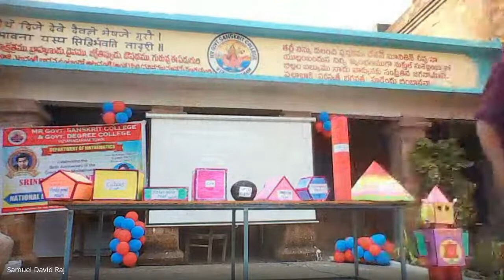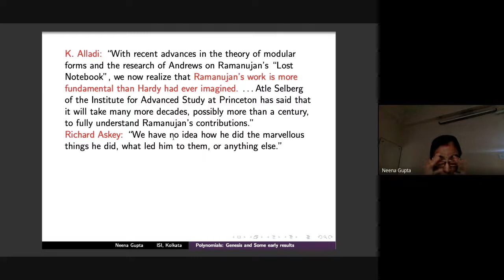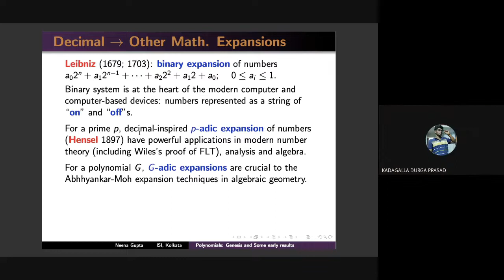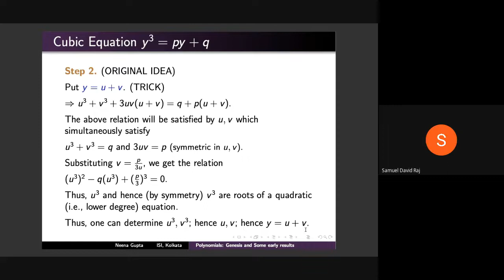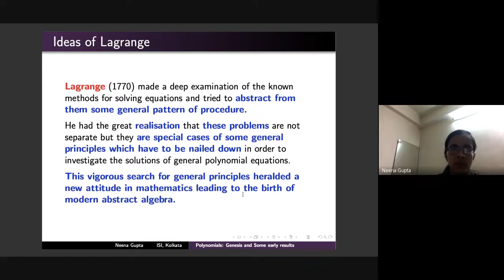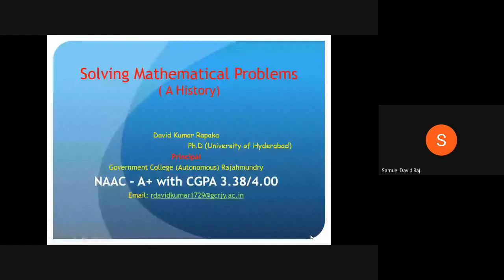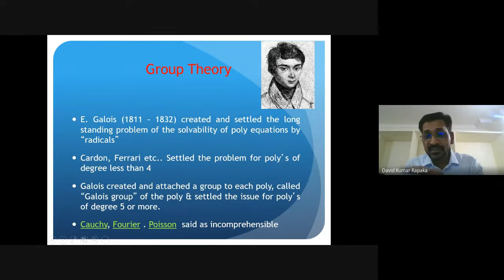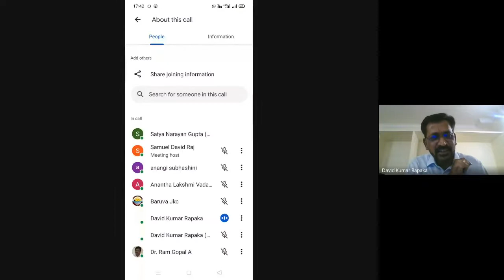Prof Neena Gupta at M.R.Govt Sanskrit College on National Mathematics Day 2021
H.H.MAHA RAJA VIJARAM GAJAPATHI RAJ IV
Endowment Lecture on the eve of Ramanujan Birthday